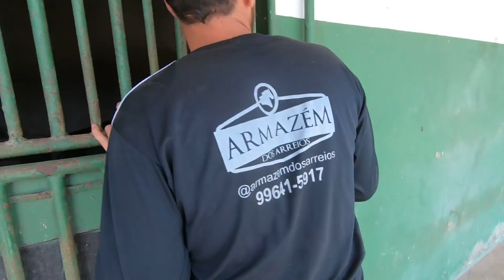MOSTRANDO OS CAVALOS DO HARAS ITA DA SERRA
Fala minha vaqueirama do YouTube!

Aqui quem tá falando é IohannVlogs e estamos aqui para mais um vídeo!

Fala minha vaqueirama!
No vídeo de hoje irei mostrar os cavalos do Haras Ita da Serra. E logo em seguida sairá um vídeo da Potrada Show que tem aqui.